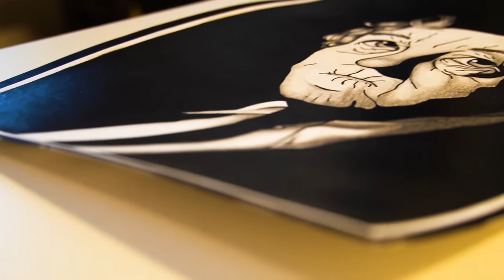Timelapse: Miss Marple (Margaret Rutherford)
Today I can show you a special picture. It was my mother's birthday last week and I came up with something special. We are big fans of Miss Marple, especially the movies of Margaret Rutherford. The picture took a lot of work, because it was supposed to be a gift. I'm so happy with it. The picture is drawn with watercolor pencils, polychromos and ink.  This is the "coloring" process of the picture. Enjoy! :D